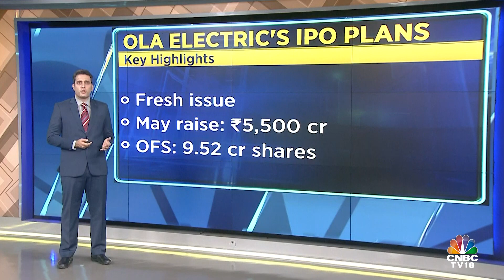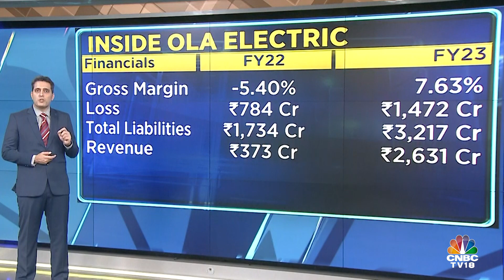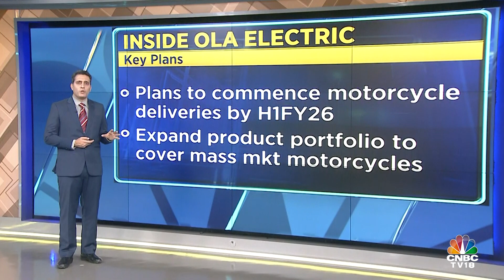Electric 2-wheeler startup Ola Electric Files DRHP, Aims to raise up to ₹5,500 Cr Via Fresh Issue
Electric 2-wheeler startup Ola Electric has filed its DRHP. Aims to raise up to ₹5,500 cr via fresh issue. Parikshit Luthra tells you more about Ola's IPO plans

n18oc_business